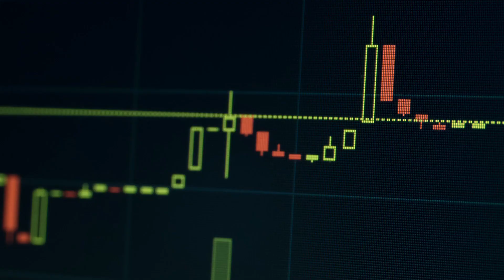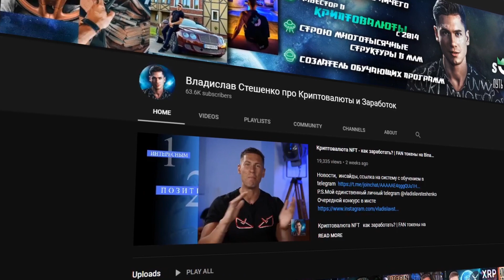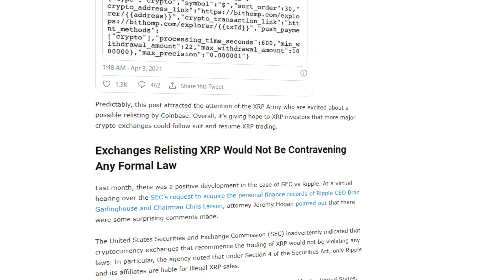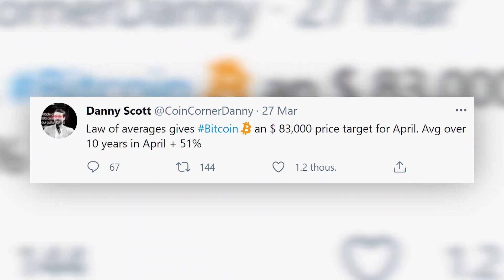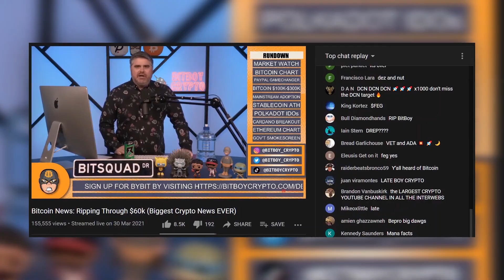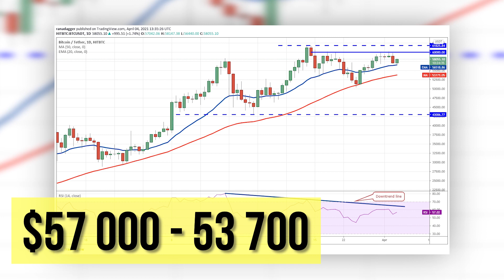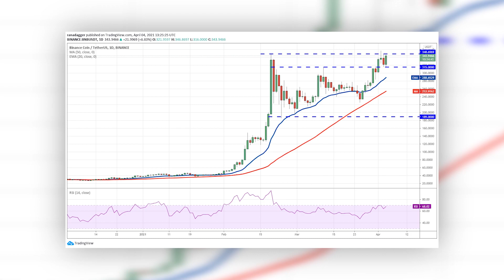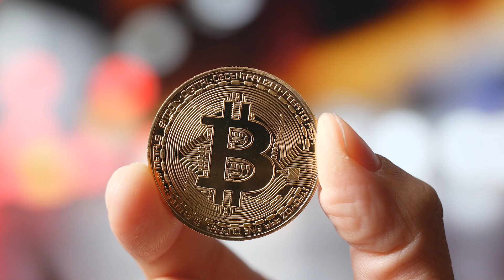БИТКОИН НОВЫЙ МАКСИМУМ В АПРЕЛЕ! Топ-5 криптовалют вырастут на этой неделе. Новости XRP и BTT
В этом видео обсуждаем перспективы биткоина взять подряд седьмой зеленый месяц, приведу 4 причины для роста BTC. Также будет прогноз на $300 000 за биткоин в 2021 году.

Разберем по какой причине взрывной рост показали XRP и BitTorrent, и как BTT потащил за собой TRON.

В завершении будет прогноз по топ-5 криптовалютам на основе технического анализа. Биткоин и еще 4-ре альткоина Ethrreum, Binance Coin, Polkadot и EOS могут установить новый ATH на этой неделе.

Смотрите также:
Биткоин – это СТЕЙБЛКОИН? Почему не растет BTC. Рублю осталось всего 3 месяца. Новый рекорд S&P 500